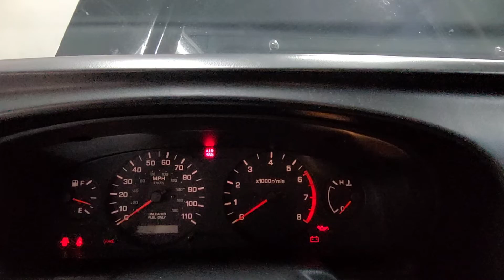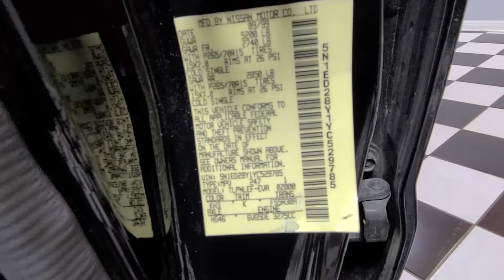00 xterra customer video